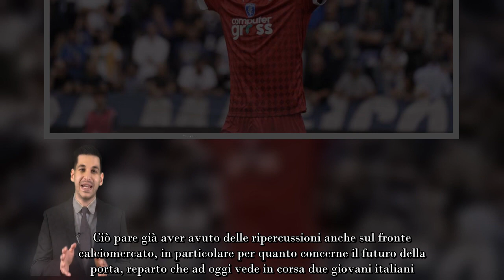Juve, scelta fatta per la porta corsa tra due italiani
Per la Juventus proseguono a grandi ritmi i discorsi riguardanti la futura difesa della porta: scelta fatta, ora è corsa tra due italiani.

Mandato definitivamente all’aria il discorso Champions League, per la Juventus è ora tempo di pensare (quasi) esclusivamente al campionato, visti anche i ben 10 punti che la separano dal sorprendente Napoli capolista. Proprio in Serie A è arrivata un’altra vittoria per la squadra di Allegri, reduce ora da tre trionfi consecutivi. Anche nell’ultima giornata il club bianconero non ha tradito le (ormai poche) aspettative dei propri tifosi, trionfando in casa del Lecce con un 1-0 che fa sorridere non poco il tecnico livornese.